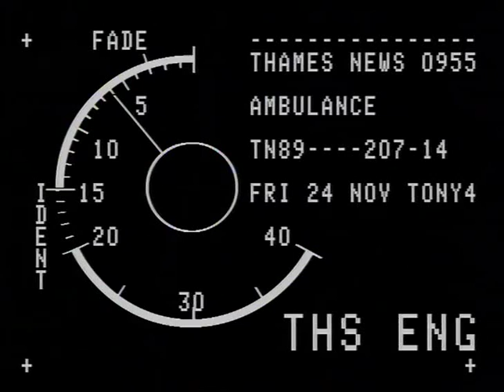TN-89-207-014.m4v | Thames News Archive Footage